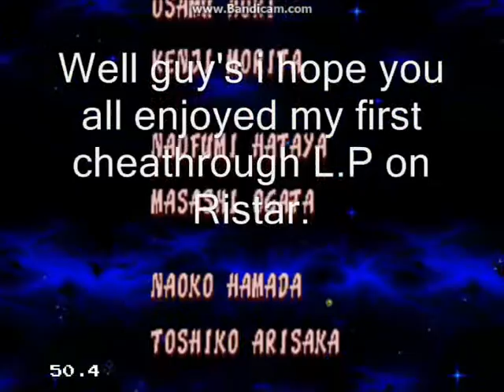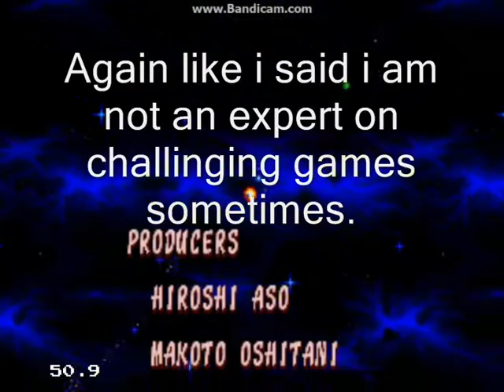Let's play ristar (on cheathrough) part 7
Hello and welcome back to Let's play ristar (on cheathrough).